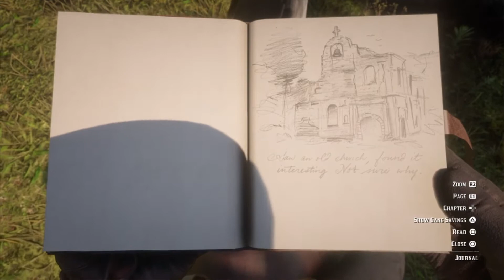Red Dead Redemption 2 Part 13